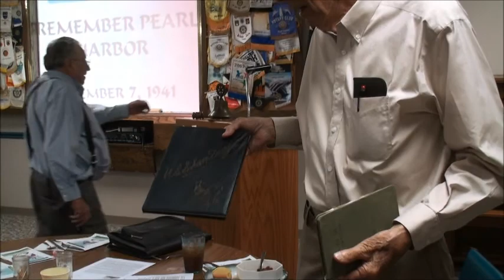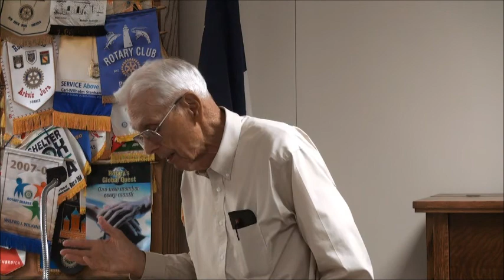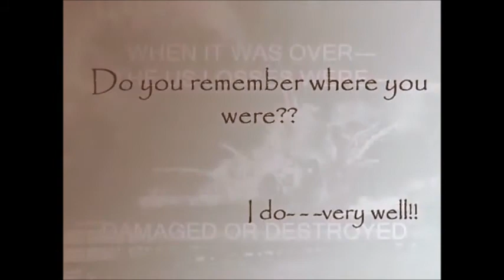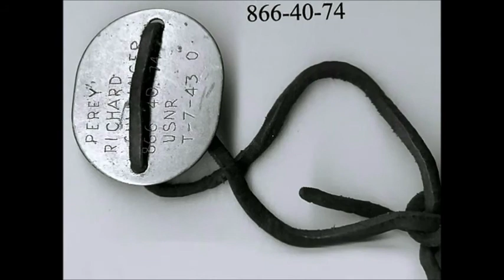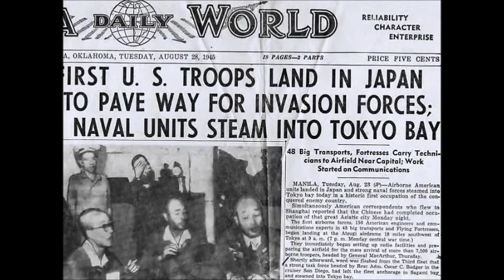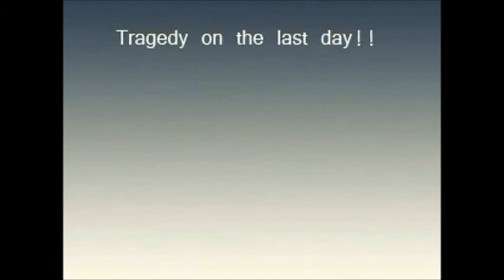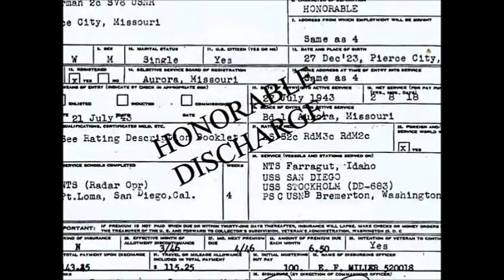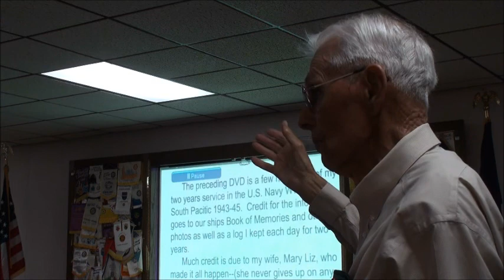Dick Sullinger Video Presentation on World War II Service on USS San Diego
Dick Sullinger video presentation on his World War II service on the Atlanta class light cruiser USS San Diego to the Muleshoe Rotary Club on June 5, 2012.  The San Diego was involved in nearly every major sea battle in the Pacific and was the second most decorated warship receiving 18 battle stars.  The ship was the first Allied vessel to enter Tokyo Bay after Japan's surrender.